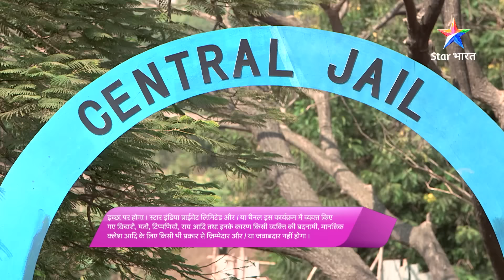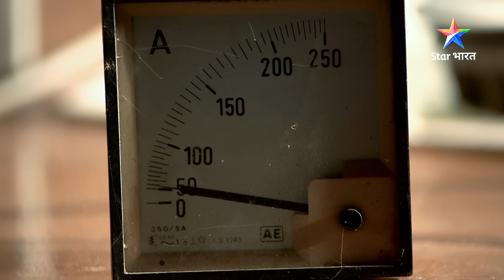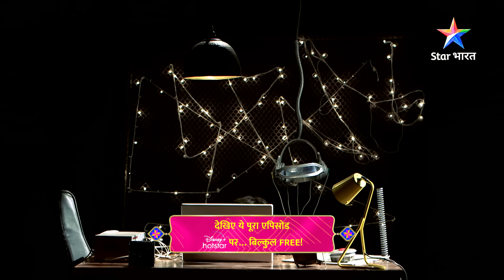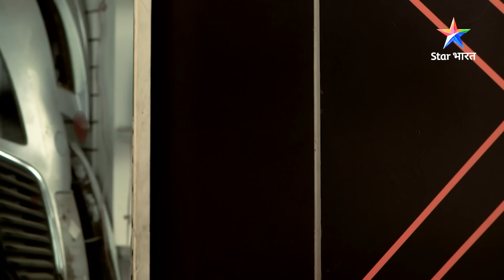Bahuhumarirajni_kant | Rajni bani bhoot! | बहू हमारी रजनी_कांत FULL EPISODE - 257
►*About*
"Bahu Humari Rajni_Kant mein dekhenge aap Shaan aur Rajni ki hatke prem kahani. Kya hota hai jab ek insaan ko ho jaata hai ek super robot se pyaar? Kya kar paayenge ye duniya ke saamne iss pyaar ka izhaar?

Jaanne ke liye dekhiye BahuHumariRajni_Kant. Aur haan, baaki updates ke liye follow kijiye Star Bharat ko Instagram, Facebook, Twitter aur YouTube par!"